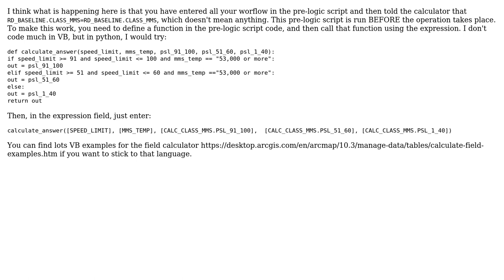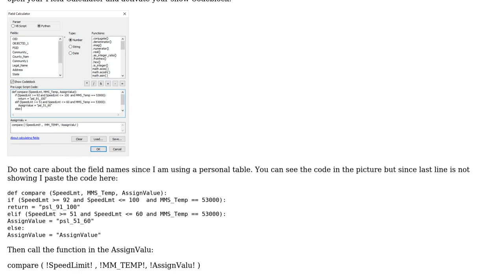GIS: Using field calculator if statement to update another field using another field's values?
With thanks & praise to God, and with thanks to the many people who have made this project possible! | Content (except music & images) licensed under CC BY-SA | Music | Images & others | With thanks to user PolyGeo user Pat the forest user Milad user Matt and the Stack Exchange Network Trademarks are property of their respective owners. You are responsible for your own actions.